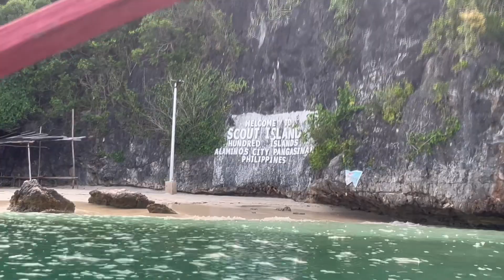NAG BANGKA KAMI!